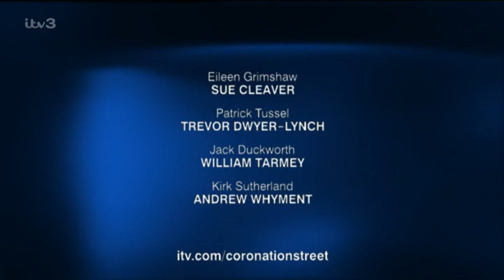Coronation.Street_2003-04-07_576p.PDTV.MPEG.Prt2-SS